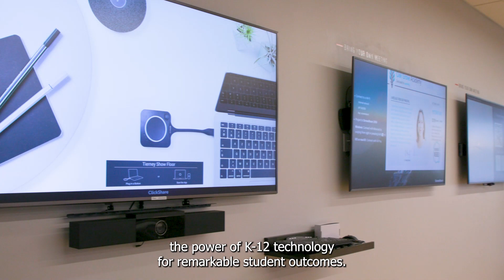How Bluum Enhances K-12 Education with Technology Solutions: From Strategy to School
While Bluum has been around for 30 years, we recently rebranded as several companies merged together. Our mission remains the same: to make sourcing technology solutions easier for school districts.

We offer a wide range of services, including:

- 📋 Holistic planning tailored to your specific needs
- 💻 Device and AV recommendations
- 🌐 Networking and physical security solutions
- 🔧 Warranty and tech support
- 🔄 Buy-back programs and much more

Are you considering a STEM lab, esports program, or other emerging technologies? We can take your initiatives from paper to ribbon cutting by:

- 🛠️ Outfitting your entire initiative
- 📚 Providing professional development through our Ed Services team

Our goal is to ensure your team not only knows how to use the equipment but also how to incorporate it into their learning approach to achieve your desired educational outcomes and vision.

Watch the video to learn more about how Bluum can help your school district succeed!

As an example, some schools send us their architectural renderings for a new room they want to be outfitted with technology and furniture. We guide the conversation to understand how you want to use the room, your educational goals, and your budget.

Then, we work with manufacturers to find the right solutions for your school. By leveraging our relationships and larger orders, we secure better pricing programs to maximize your budget and work within your constraints.

Chapters:

What is Bluum and its role in educational technology? - 0:00
What is the mission and vision of Bluum in edutech? - 0:10
What innovative solutions does Bluum offer in education technology? - 0:20
How does Bluum provide customized education technology solutions? - 0:30
How does Bluum support schools and educators with edtech? - 0:40
What partnerships and collaborations does Bluum have in educational technology? - 0:50
How does Bluum integrate technology in education? - 1:00
What are some success stories of Bluum in edtech? - 1:10
What are Bluum’s future plans in education technology? - 1:20